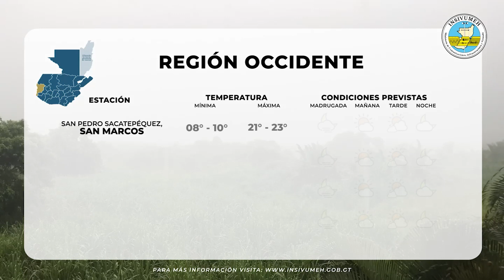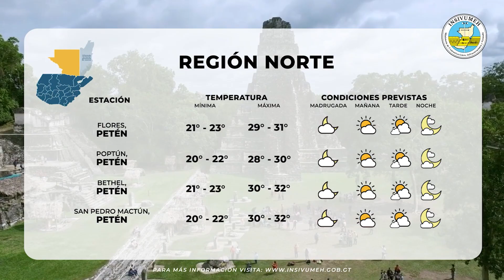PRONÓSTICO DEL TIEMPO PARA VIERNES 10 DE NOVIEMBRE 2023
Condiciones y perspectiva: Continúa ambiente cálido y soleado en el territorio nacional. Posibles nublados al amanecer en zona montañosa o valle. Pocas nubes alternando con nubosidad dispersa.

Se pronostica que en horas de la tarde o noche se presenten lluvias ligeras sin descartar actividad eléctrica sobre Izabal, sur de Petén y Bocacosta. Viento soplando norte ligero en Altiplano Central.